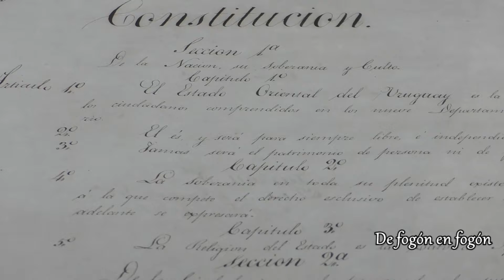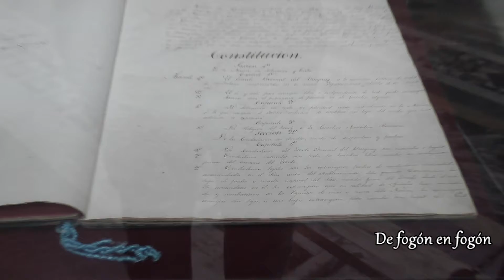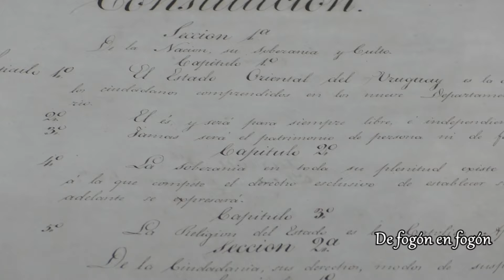Significación del 25 agosto Cap 2. Alberto Umpierrez historiador e investigador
Una completa y profunda visión del proceso independentista del Uruguay y el significado del 25 de Agosto  por el historiador Alberto Umpierrez: "El problema es que si no se mira el proceso completo, si seguimos discutiendo en forma acotada, no se llega a ninguna parte. Mirar el proceso completo lleva más tiempo, es inevitable."